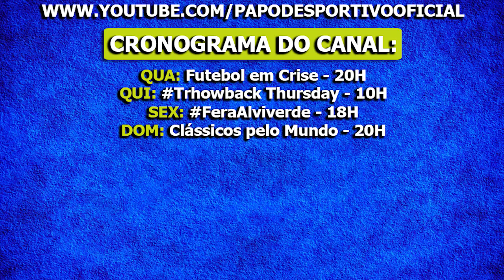BRASILEIRÃO DE VOLTA E O NOVO "TABU DO MORUMBI"! I FERAALVIVERDE 60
Fala, Fera! Depois de falar melhor sobre a história de SE Palmeiras e Sport Club Internacional na Copa do Brasil, eu tô de volta com mais um FeraAlviverde, em parceria com o Esporte Fera do Estadão!

Agora, falando sobre essa volta do Campeonato Brasileiro - após quase um mês longe, por conta da disputa da Copa América -, comentando melhor sobre o novo "Tabu do Morumbi".Afinal, o Verdão não sabe o que é perder na casa do São Paulo FC desde o meio de 2017. Ficou curioso? Então, confere aí!

COMPRE NA FUTFANATICS!